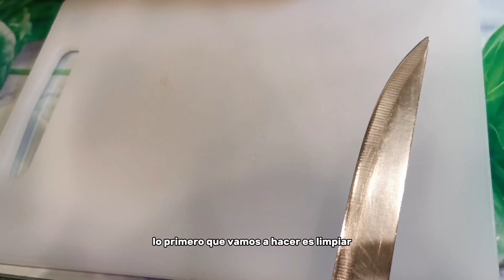PESCADO FRITO SÚPER CRUJIENTE CON ARROZ Y TOSTONES | Receta fácil y deliciosa 😋